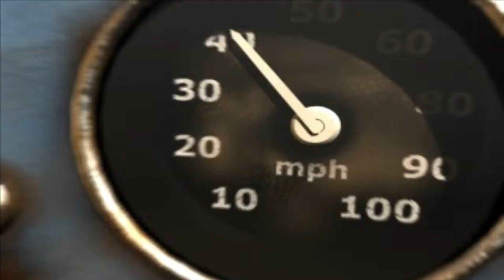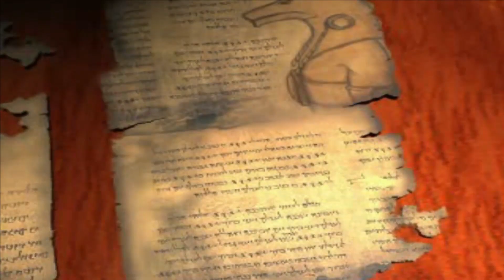Tomb Raider 4: The Last Revelation (1999) VALLEY OF THE KINGS (PSX 4K, 60fps) (Xbox Series S)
Tomb Raider 4: The Last Revelation: 2ª Parte: VALLEY OF THE KINGS (com todos os segredos), rodando no Xbox Series S em 4k e 60fps, através do emulador Duckstation. Esta gameplay inclui as fases:

Level 3: The Tomb of Seth
Level 4: Burial Chambers
Level 5: Valley of the Kings
Level 6: KV5

Sobre o jogo: Tomb Raider: The Last Revelation é um game de ação e aventura desenvolvido pela Core Design e publicado pela Eidos Interactive. Foi lançado pela primeira vez para PlayStation e Microsoft Windows em 1999, depois para Dreamcast e Mac OS no ano seguinte. A narrativa segue a arqueóloga e aventureira Lara Croft enquanto ela corre para aprisionar o deus egípcio Set, depois de libertá-lo acidentalmente. A jogabilidade apresenta Lara navegando em níveis divididos em várias áreas e complexos de salas, lutando contra inimigos e resolvendo quebra-cabeças para progredir. (Wikipedia).